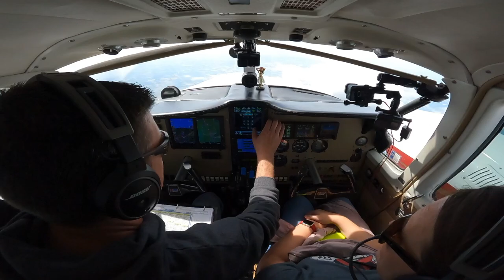IFR Flight through Atlanta Class B Airspace to Marco Island, FL (KMKY). Turbo Piper Aztec (N2441M)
After a wonderful weekend in Georgia with family, we depart from Cherokee County Regional Airport (KCNI), fly south through the Class B Airspace directly over the top of Hartsfield-Jackson Atlanta International Airport (KATL), and continue IFR to Marco Island (KMKY) in southwest Florida for some shell hunting on Tigertail Beach, one of the world's best shelling destinations. On today's flight, we had to head out early to avoid incoming storms, ultimately departing VFR and picking up our IFR clearance in the air.

Also, as our channel, Double Dawg Dare, approaches 1,000 subscribers, we've decided to celebrate the upcoming milestone by giving away an aviation training scholarship to one lucky subscriber.

The first scholarship will be awarded as our channel reaches 1,000 subscribers, so if you are interested in our content, and wish to support our channel and our cause (fostering the enthusiasm, training, and growth of the aviation community), help us to reach this 1,000 subscriber milestone by SUBSCRIBING and LIKING the video! If you are already a subscriber, and know any pilots-in-training or individuals dreaming to be a pilot, please consider sending them a link to our channel and encourage them to submit an entry for the scholarship!

Scholarship Rules:
The scholarship will be paid directly to the flight school of your choosing once our channel, Double Dawg Dare, crosses the 1,000 subscriber milestone. Final winner will be chosen solely at our discretion. To be considered for the scholarship, all you have to do is confirm that you are subscribed to our channel (a written attestation is sufficient; we'll take your word for it) and submit an email response (no more than 250 words) to the question below:

WHY DO YOU WANT TO BE A PILOT?

Furthermore, if you'd like to consider participating in the 1st of hopefully many Poker Run events to follow in South Florida, please send an email to and we will keep you informed of the details as they evolve!

We LOVE comments, greatly appreciate your views, and if you have any suggestions for the channel, we always look forward to reading your input.

RUNNING LIST OF COMPLETED BAHAMIAN AIRPORTS OF ENTRY IN OUR BAHAMAS SERIES:
1 - West End, Grand Bahama (MYGW)

RUNNING LIST OF COMPLETED STATES IN OUR 50 STATE CHALLENGE:
1 - Florida
2 - Georgia
3 - South Carolina
4 - Alabama
5 - Louisiana
6 - Texas
7 - Mississippi
8 - Tennessee
9 - Wisconsin
10 - Illinois